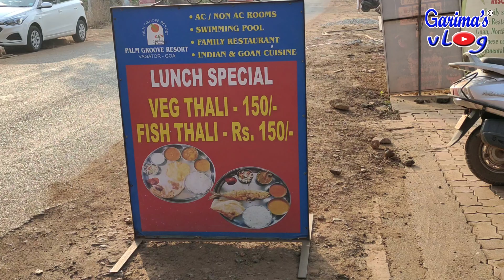Goa Vlog Part - 5 😱😱ये भी कर लिया यहाँ आकर....पंख लग ही गए हम दोनों को..!! 😷😳 Baga Beach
Goa Vlog Part - 5 😱😱ये भी कर लिया यहाँ आकर. पंख लग ही गए हम दोनों को..!! 😷😳 Baga Beach @ Garima's Vlog

12 Useful Kitchen Tips & Tricks in Hindi | Kitchen Hacks | किचन के सबसे काम के 12 उपयोगी टिप्स P-1

10 Useful Kitchen Tips & Tricks in Hindi | Kitchen Hacks | किचन के सबसे काम के 10 उपयोगी टिप्स P-2

20 New Useful Kitchen Tips & Tricks | Kitchen Hacks | किचन के सबसे काम के 20 उपयोगी टिप्स P-3

19 Useful Kitchen Tips & Tricks in Hindi | Kitchen Hacks | किचन के सबसे काम के 19 उपयोगी टिप्स P-4

20 Useful Kitchen Tips & Tricks in Hindi | Kitchen Hacks | किचन के सबसे काम के 20 उपयोगी टिप्स P-5

23 New Useful Kitchen Tips & Tricks Hindi | Kitchen Hacks | किचन के सबसे काम के 23 उपयोगी टिप्स P-6

18 New Useful Kitchen Tips & Tricks Hindi | Kitchen Hacks | किचन के सबसे काम के 18 उपयोगी टिप्स P-7

चावलों को साल दो साल तक स्टोर करने का तरीका । चावल को कीडों एवं घुन से बचाने के बहुत सारे टिप्स

How To Clean Chimney Filter At Home | बिना साबुन / डिटर्जेंट के चिमनी साफ करने का आसान तरीका

फल सब्जियों से कीटनाशक निकालने के खास उपाय । केमिकल वाली फल सब्जी को साफ करने के उपाय

प्रोटीन की एनर्जी से भरा चटपटा ठंडा नाश्ता जो पूरे दिन की भूख मिटाये । Starter / Breakfast Recipe

साधारण से गोल बैंगन और स्वाद गजब का, एक बार जरूर बनाइये ये बैंगन की भरवाँ सब्जी । Baingan Sabzi

एक बार ऐसे बनाइये भिंडी की सब्जी फिर बार बार बनाएंगे । Lady finger Sabzi | Okra Sabji | Bhindi Sabji

आलू प्याज की ये सब्जी बनाओगे तो बाकी कोई भी सब्जी भूल जाएगी । Aloo Pyaj ki Sabji | आलू प्याज सब्जी

सिर्फ 2 मिनट में बनने वाली आलू की सब्जी जो टिफिन में, रास्ते मे या खाने में हर जगह चले । Dry Aloo

घी बनाने का 3 सबसे आसान और सटीक तरीका | MAKE GHEE FROM MILK CREAM | Make Ghee from Malai at home

आलू का पराठा बनाये कुछ अलग और आसान तरीके से । आलू स्टफिंग बनाये सीक्रेट मसाले के साथ । Aloo Paratha

नए तरीके से चटपटी आलू की डिश बनाओगे तो सारे ही खा जाओगे । Potato Fry | आलू फ्राई । Potato Starter

मायके से आई एक खबर ने मेरा दिन बना दिया, जानिए क्या है वो खुशखबरी 😃😃। My Dinner Routine

माँ होकर भी नही समझी😢 अपनी बेटी का दर्द । क्यो ऐसा कर दिया मैंने । Daily Lunch | Mirch Karonda Achar

स्कूल में बेटी की हालत देखकर डर गयी मैं । लंच बनने में हुई बहुत देरी। क्या बनाया फिर? Daily Lunch Routine

Welcome to Garima's Vlog

Today lets See Goa Vlog Part - 5 😱😱ये भी कर लिया यहाँ आकर. पंख लग ही गए हम दोनों को..!! 😷😳 Baga Beach @ Garima's Vlog

Thanks